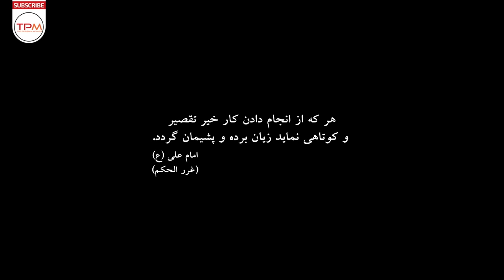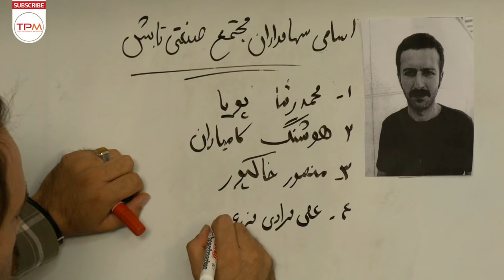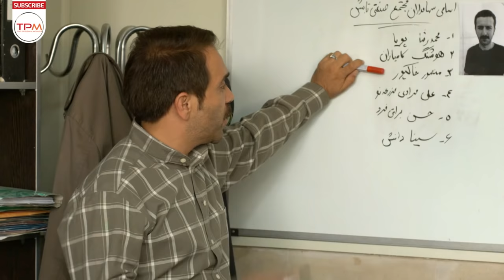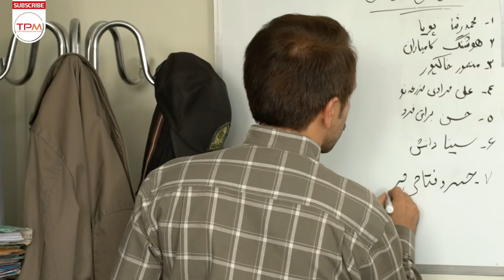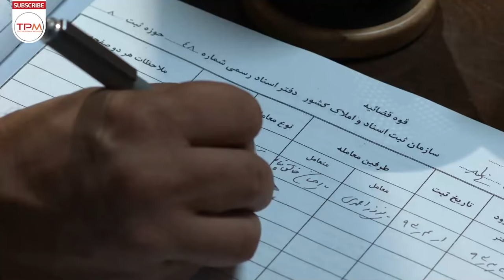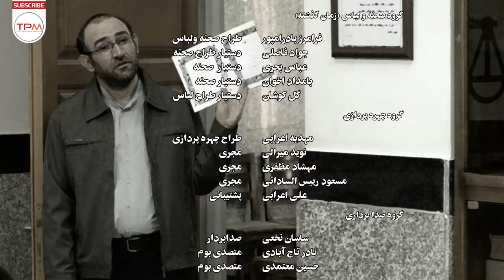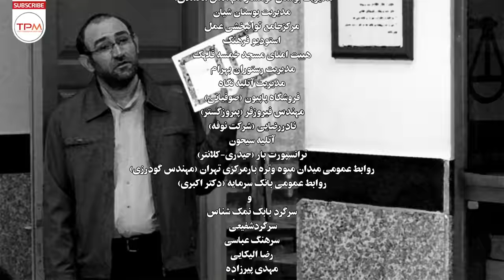امین تارخ، بهاره کیان افشار، سعید چنگیزیان در سریال جدید ایرانی گاهی به پشت سر نگاه کن -Serial Irani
گاهی به پشت سر نگاه کن یک مجموعه تلویزیونی ملودرام خانوادگی با محوریت موضوعی حمایت از تولیدات داخلی و اعتماد به نخبگان جوان ایرانی و توجه ویژه به سبک زندگی ایرانی محصول سال ۱۳۹۳ به کارگردانی مازیار میری، نویسندگی محمود محمد سلطانی و مسعود کرمی و تهیه‌کنندگی رضا انصاریان، می‌باشد که در ۳۰ قسمت تهیه شد و در رمضان ۱۳۹۴ از شبکه دو پخش شد. این سریال روایتگر یک مرد کارخانه‌دار به نام جلال تابش است که با ماجراهای متعددی روبه‌رو می‌شود. او آدم خودساخته‌ای است که کارش را از صفر شروع کرده، اما اکنون که کارخانه‌اش توسعه یافته از طرفی با مشکلی به نام واردات بی‌رویه جنس‌های خارجی روبه‌روست و از طرفی اطرافیان و دشمنان دیرینه‌اش تصمیم دارند او را با پاپوش ورشکسته کنند.
خلاصه سریال جدید ایرانی گاهی به پشت سر نگاه کن 👆👆👆👆
امین تارخ، بهاره کیان افشار، سعید چنگیزیان در سریال جدید ایرانی گاهی به پشت سر نگاه کن قسمت ۷ -Serial Irani
About Serial Irani Look behind you sometimes
Sometimes look back at a family melodrama TV series with a thematic focus on supporting domestic productions and trusting the young Iranian elite and paying special attention to the Iranian lifestyle, produced in 2014, directed by Maziar Miri, written by Mahmoud Mohammad Soltani and Masoud Karami and produced by Reza Ansarian , Which was produced in 30 episodes and aired on Channel 2 in Ramadan 2015. This series narrates a factory owner named Jalal Tabesh who faces many adventures. He is a self-made man who started his business from scratch, but now that his factory has been developed, he is facing a problem called the uncontrolled import of foreign goods, and on the other hand, those around him and his old enemies are deciding to bankrupt him.
سایر عوامل سریال جدید ایرانی گاهی به پشت سر نگاه کن
کارگردان: مازیار میری
تهیه کننده: رضا انصاریان
نویسنده : محمود محد سلطانی - مسعود کرمی
سال تولید: 1394
سریال:30 قسمت
بازیگران سریال جدید ایرانی گاهی به پشت سر نگاه کن
امین تارخ
بهاره کیان‌افشار
نگار عابدی
سعید چنگیزیان
هدایت هاشمی
الیکا عبدالرزاقی
سام کبودوند
محمد متوسلانی
نگار حسن زاده
حمید ابراهیمی
امیر کربلایی‌زاده
هومن اشکبوس